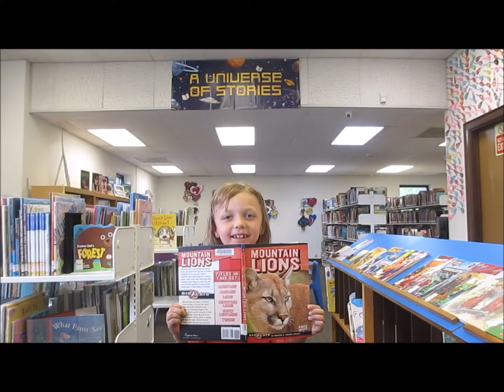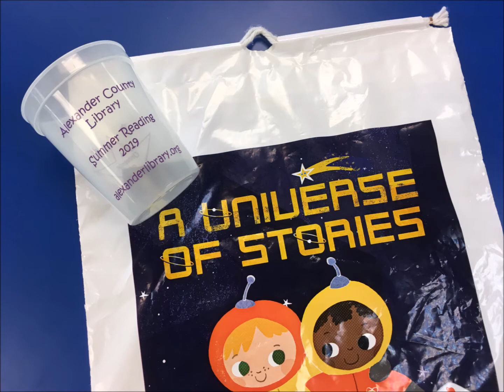A Universe of Stories - Summer Reading 2019 - Alexander County Library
Alexander County Library, Bethlehem Branch, and Stony Point Branch have a full summer of reading and free program events for birth to age 99.